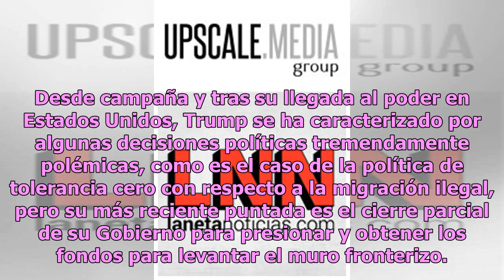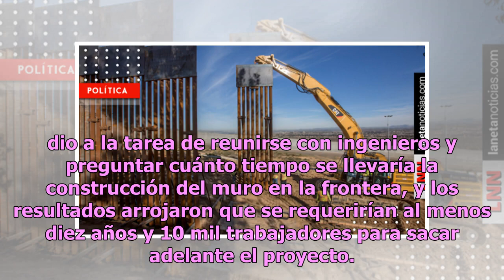Nada es de la noche a la mañana: construcción del muro de Trump tardaría 10 años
¡El famosísimo muro! Donald Trump, presidente de Estados Unidos, atraviesa un momento sumamente complicado, pues se encuentra prácticamente entre la espada y la pared: el muro fronterizo, su promesa más grande de campaña, y el dinero, tiempo y esfuerzo que demandaría su construcción. Desde campaña y...